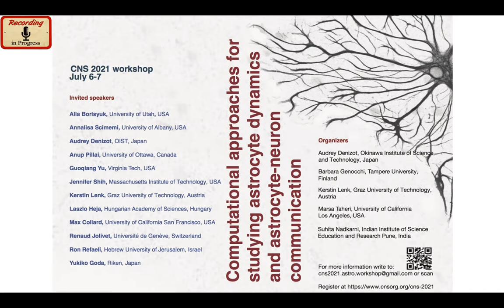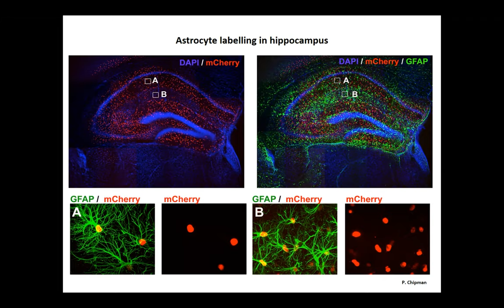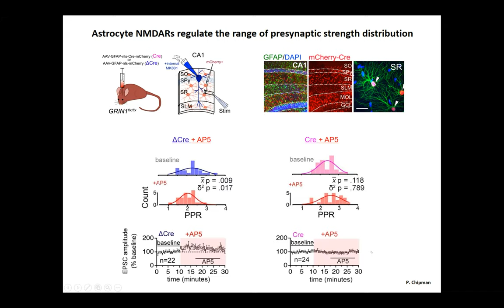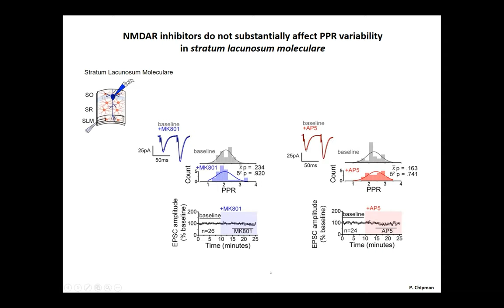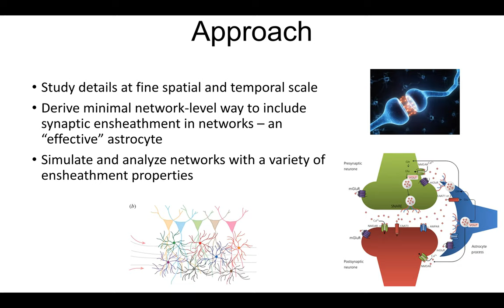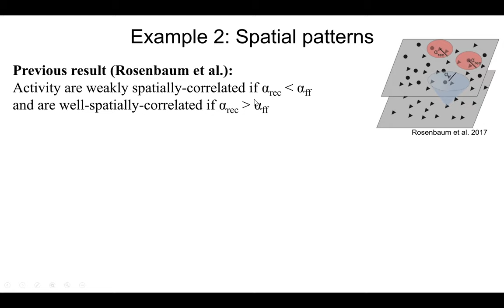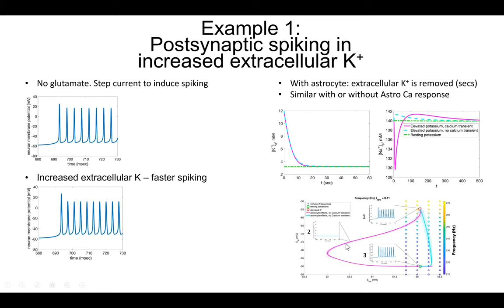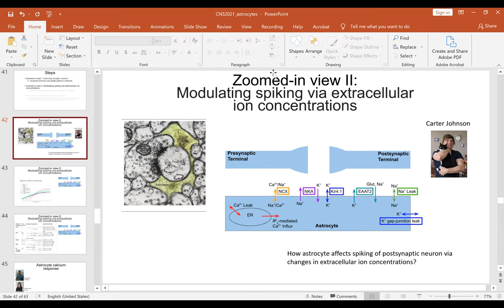CNS*2021, Workshop 1 - Sessions 2 & 3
Speakers: Yukiko Goda and Alla Borisyuk